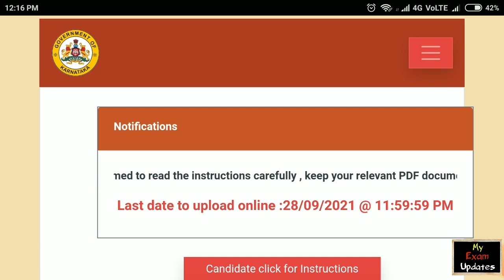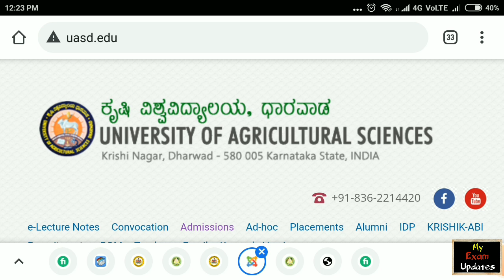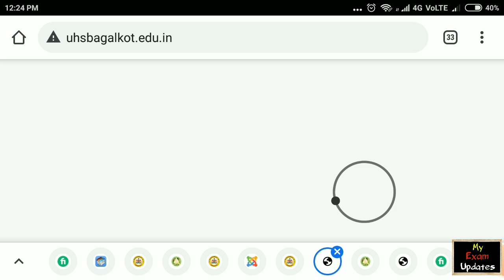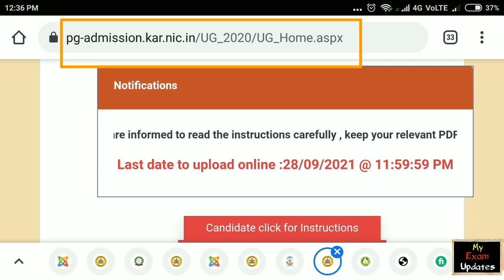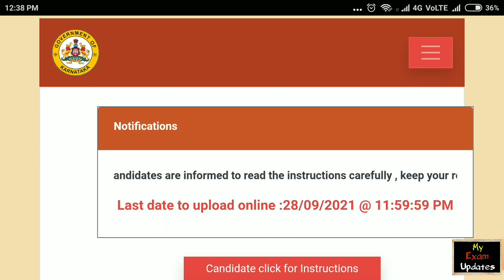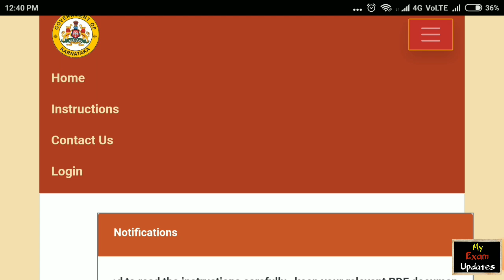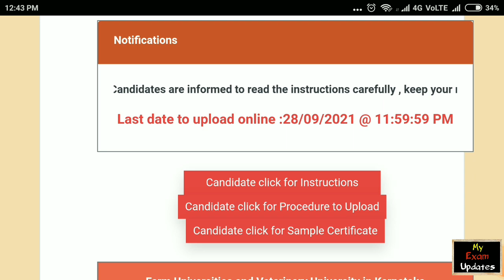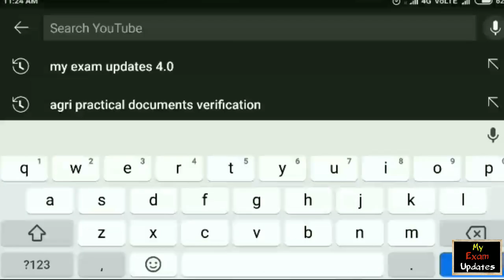Agri Quota Document Upload Link | How To Find Agri Document Upload Link In All Farm University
Use code - MEU001

Keep Supporting ..
May God Bless You All
Take Care